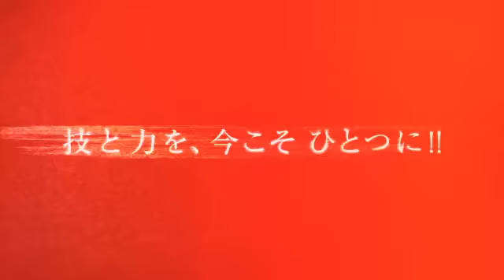〈ぱちんこ 仮面ライダーV3〉プロモーションムービー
▼機種サイトはこちら
ぱちんこの境地をいま、切り拓く！！究極のぱちんこ仮面ライダー堂々完成！！